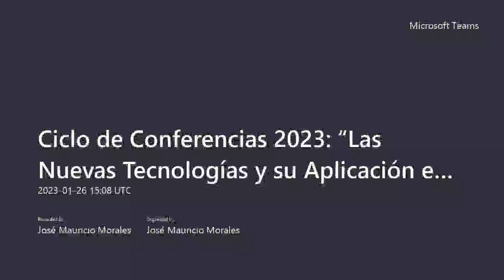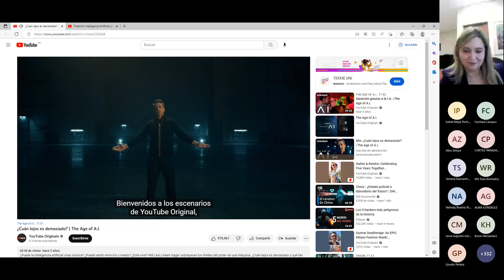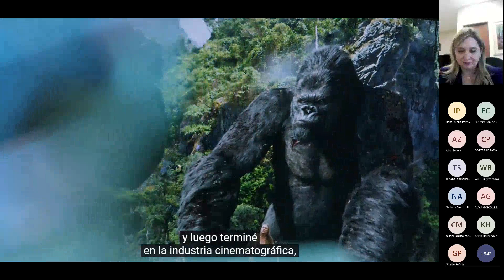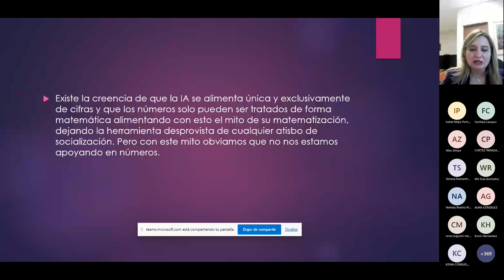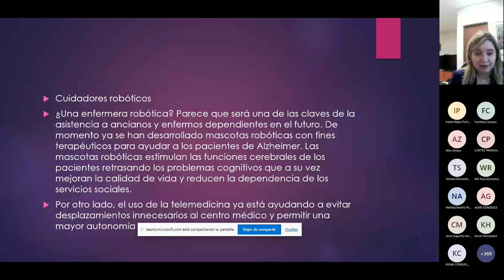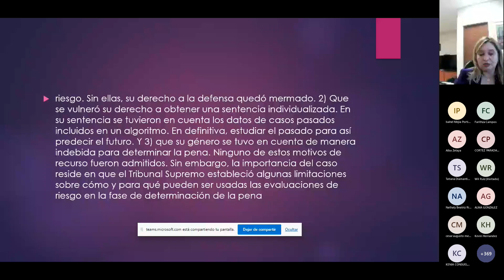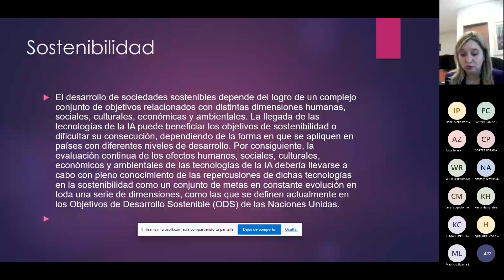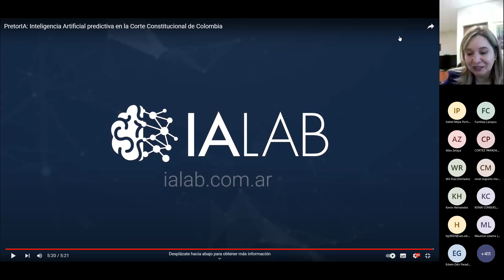Ciclo de Conferencias 2023 “Las Nuevas Tecnologías y su Aplicación en el Derecho Privado y Procesal"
Ciclo de Conferencias 2023 “Las Nuevas Tecnologías y su Aplicación en el Derecho Privado y Procesal" Segunda Conferencia "La Inteligencia Artificial y sus Implicaciones en el Derecho"